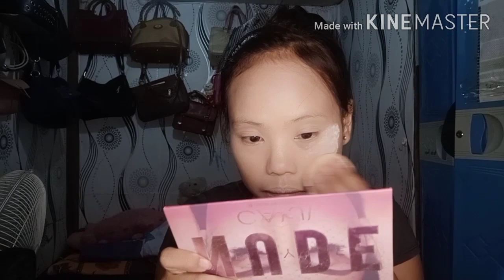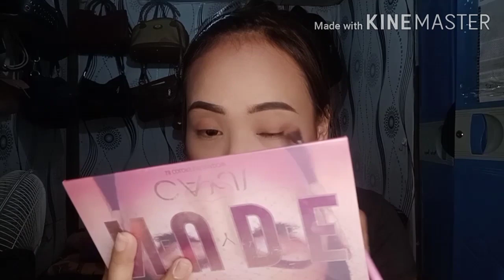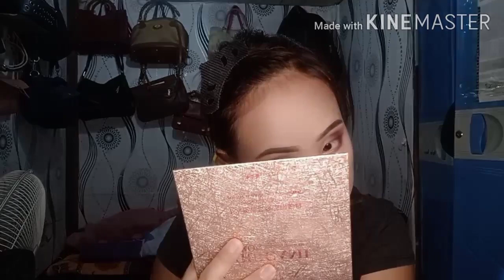Burgundy Make-up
Murang makeup for this look